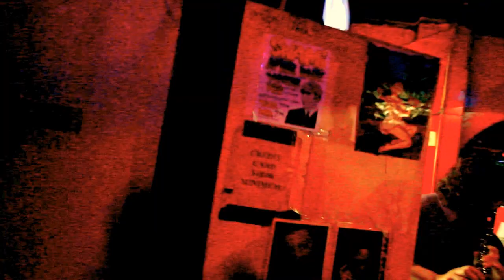Mudcat Featuring the Atlanta Horns - When The Saints Go Marching In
Filmed live at the Chicken Raid 2013.  Northside Tavern, Atlanta, GA.